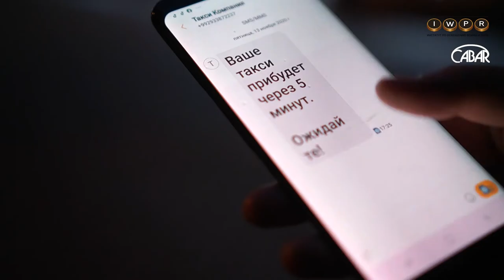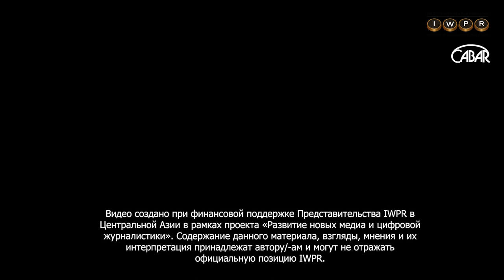КАЗАХСТАН «БЕЗОПАСНОСТЬ в такси Центральной Азии»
81% опрошенных нами женщин сталкивались
 с харассментом в такси. Мы собрали более 100 историй потерпевших и реконструировали в одном видео. Ролик выпущен в рамках информационной кампании «БЕЗОПАСНОСТЬ в такси Центральной Азии».